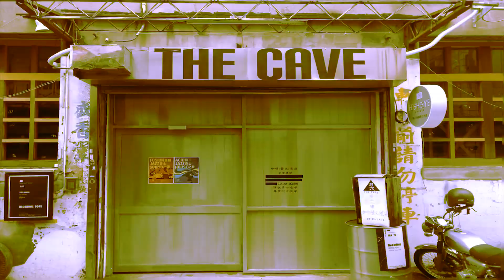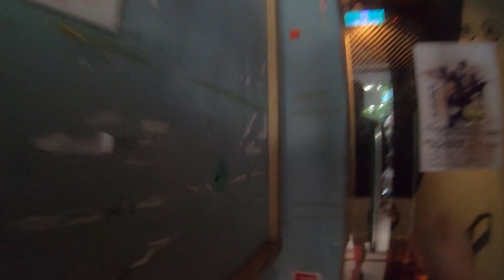Cook Robinson /厨師羅賓森 BACON TO SLAP [Official Music Video] Respect 培根巴掌！（台湾）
cookrobinson 1st album「厨師羅賓森」発売中！！
台湾バンド　Bacon Slap！（培根巴掌！）をリスペクトした楽曲
2019年　日台交流ツアー「油肉洗骨」のテーマソング的に使われました
油肉洗骨ツアー＝台湾バンド　Bacon Slap （培根巴掌！）と2マンで　台南、台中、台北、
京都、大阪、東京を巡る。演奏ツアー